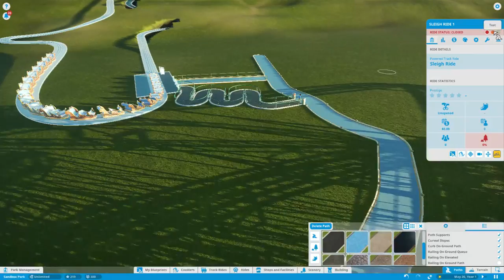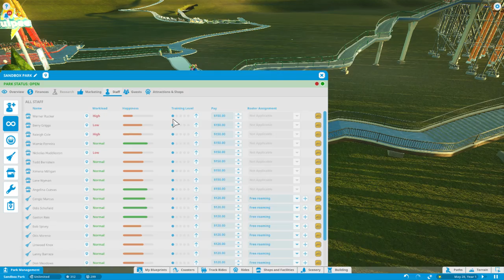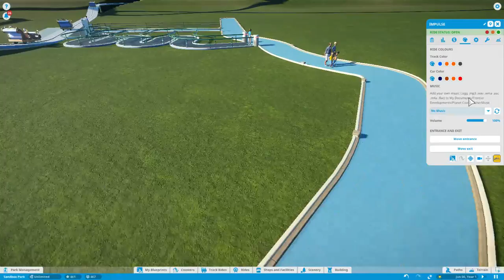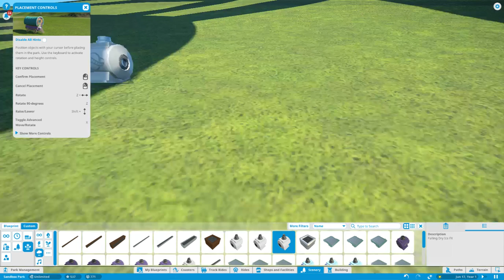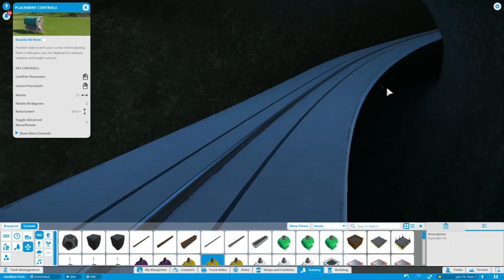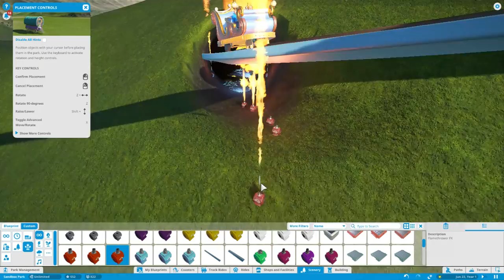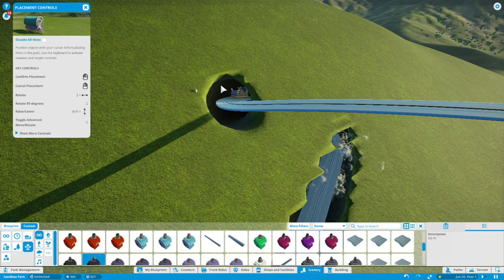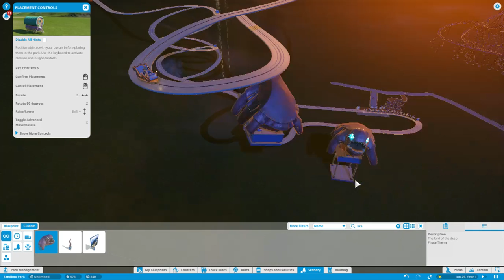Planet Coaster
my coaster